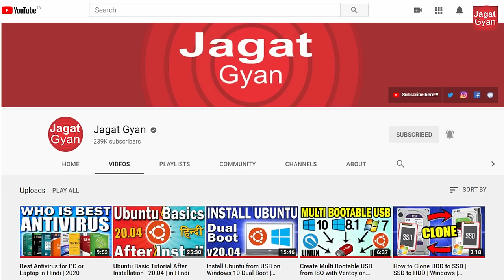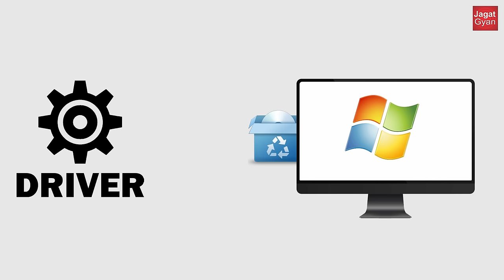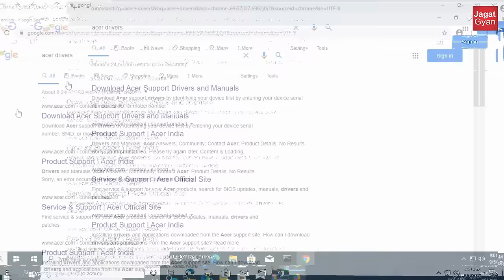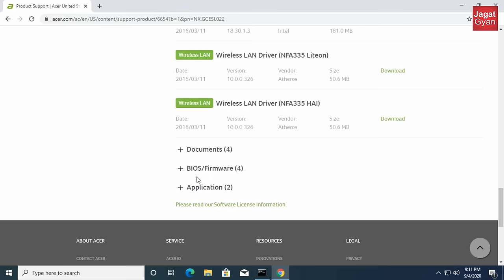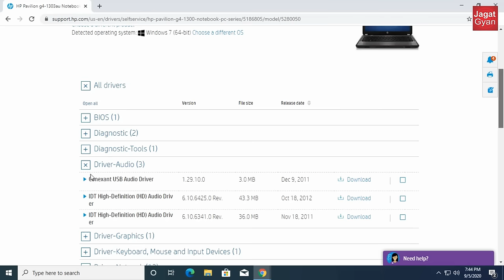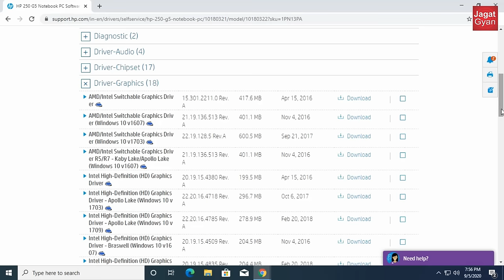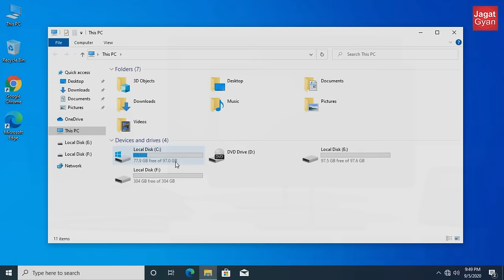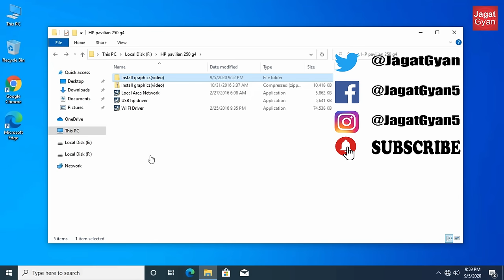Download and Install Drivers in Laptop or Desktop | Hindi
App is video me laptop or desktop me driver install karne ke bare me dekhenge or ha yaha pr jis treeke se drivers download and install karne ke bare me bata ja raha he us se aap kisi bhi computer me driver download install kar sakten he chahe aapka windows 7 ho ya windows 8 ya windows 10

0:00 What is driers
0:10 What is driver
0:35 Why need drivers
3:00 Download drivers for laptop
6:10 Download drivers for desktop ( pc motherboard )
11:17 Install drivers

For laptop serial number
wmic bios get serialnumbe
For desktop motherboard model number
wmic baseboard get product,Manufacturer